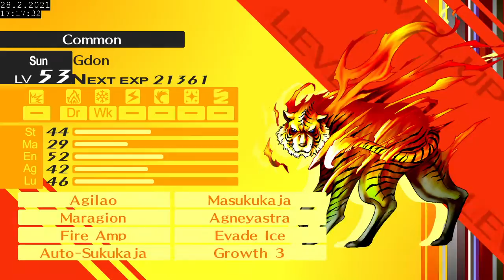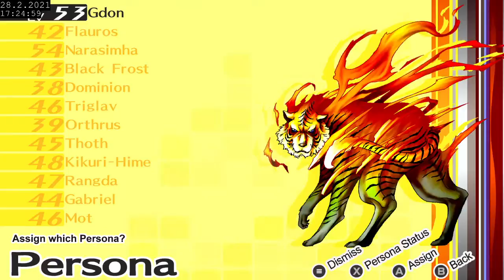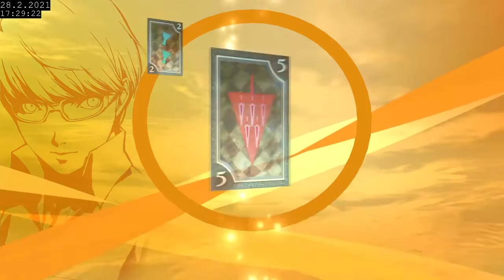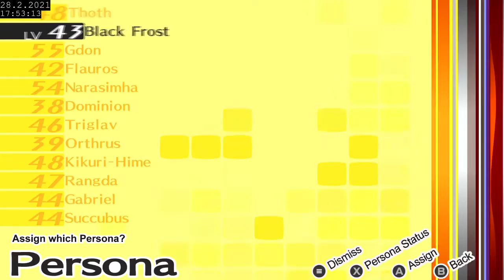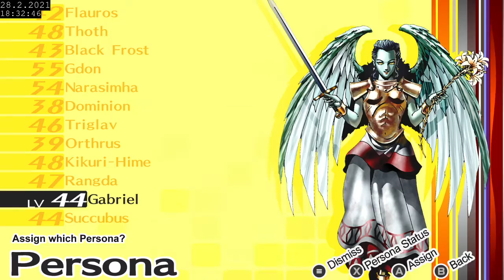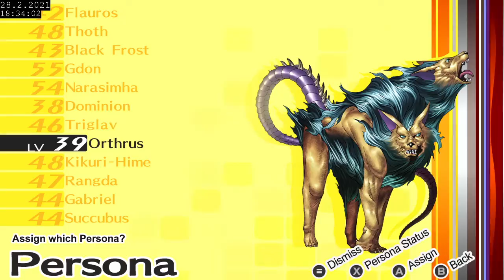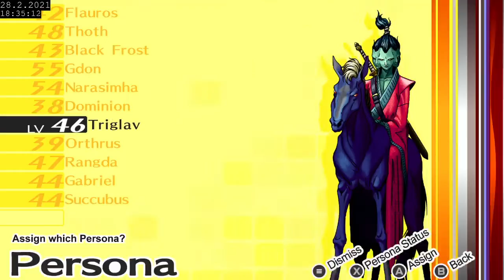Persona 4 Golden Full Playthrough - Part 34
Number 11: Strength
Courage, ferocity, a will to overcome, and a determination to match your power. Rid yourself of disbelief and know that you are limitless